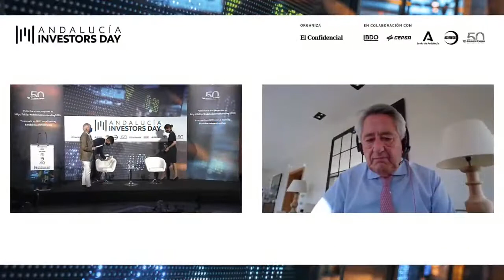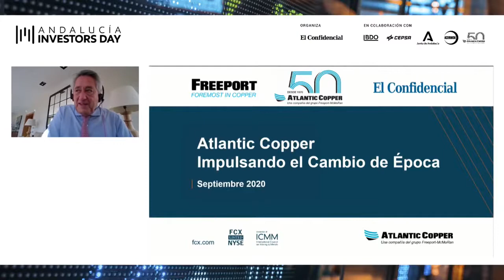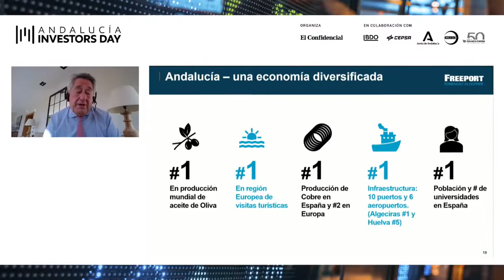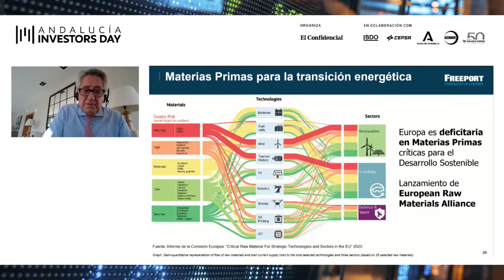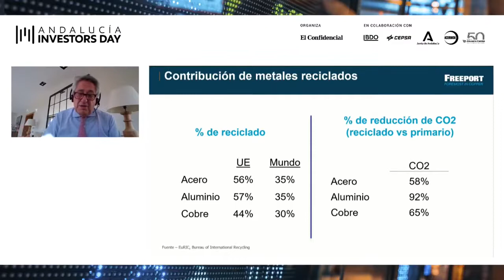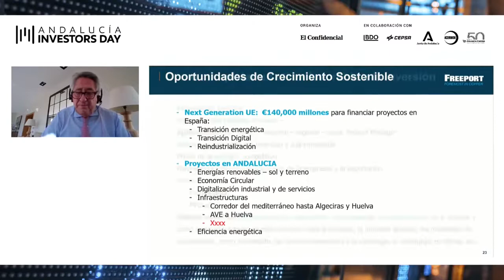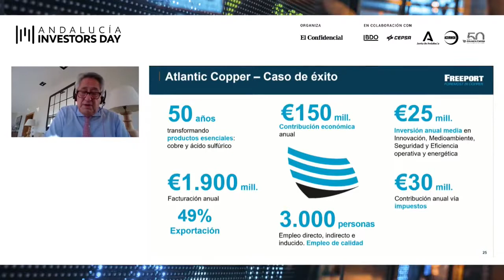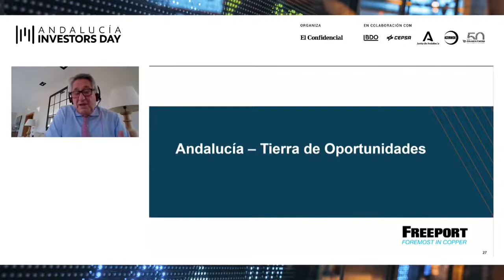Intervención de Javier Targhetta en el AndalucíaInvestorsDay 2020 de El Confidencial